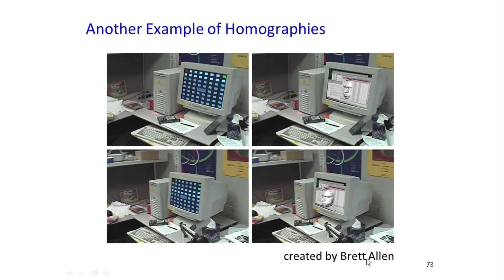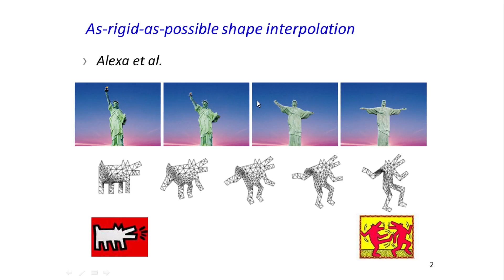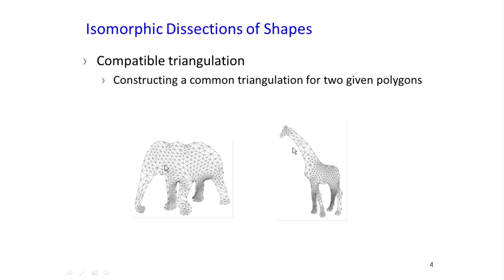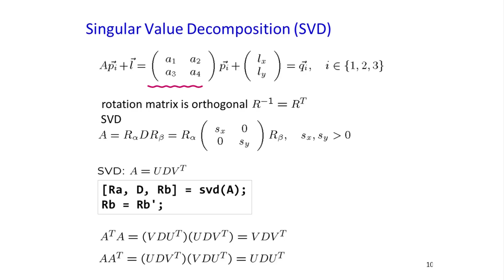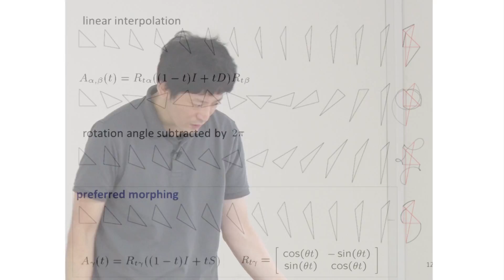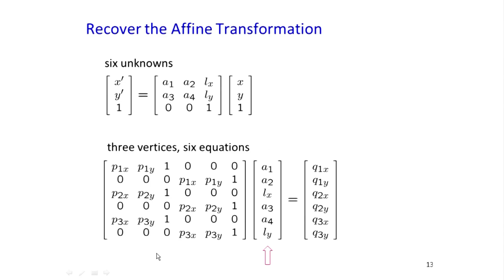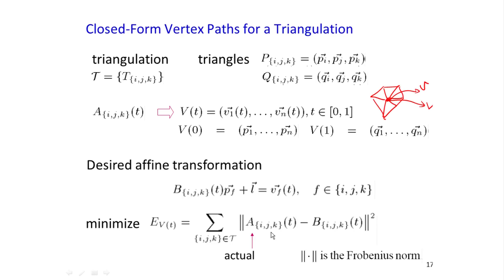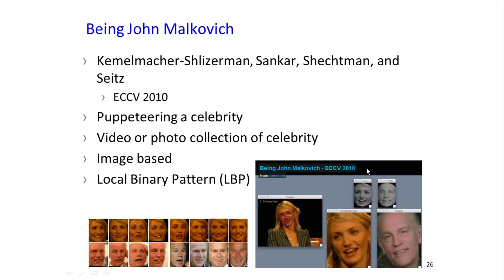10320陳煥宗教授電腦視覺特效_第24B講 Morphing.Recovering Transformations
L24_B
 Construction of a Concentric Mosaic
 Rendering a Novel View
 Sweep Panorama
 Rigid Morphing

論文討論:
As-rigid-as-possible shape interpolation
 Basic Algorithm
 Edge splitting
 Isomorphic Dissections of Shapes
 Singular Value Decomposition (SVD)
 Recover the Affine Transformation
 Matrix Form